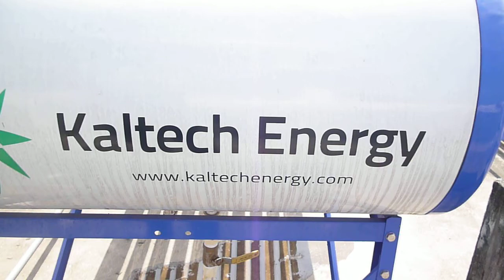Kaltech Energy Solar Water Heater Dec22nd Shows 77 Degree Celsius.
Temperature Testing Video Of Non Pressurized Model Of Kalteh Energy Solar Water Heater On Dec 22nd Shows 77 Degree Celsius.